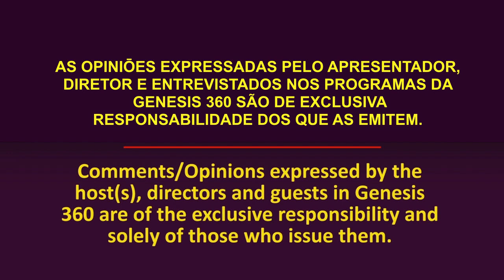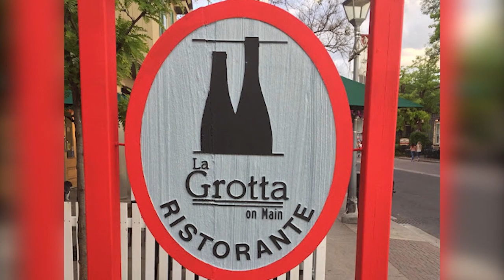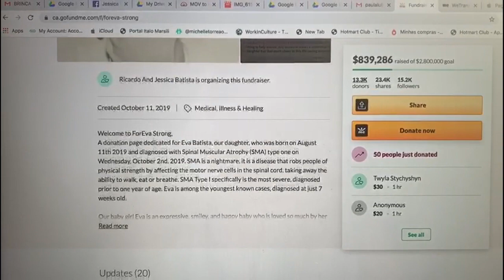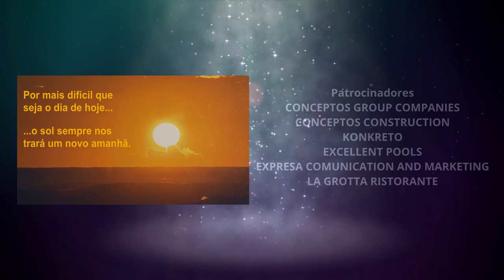COMO FAZER UMA MÁSCARA EM CASA SEM GASTAR UM CENTO E TAMBÉM TÓPICOS DE PSICOLOGIA IMPORTANTES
''CANADÁ NO AR''
With Alfredo Bittar and Michelle Andrade